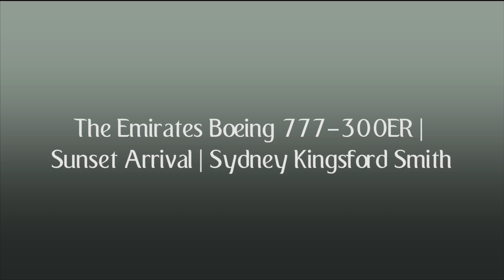The Emirates Boeing 777-300ER | Sunset Arrival | Sydney Kingsford Smith International | EK419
An Emirates Boeing 777-300ER lands at Sydney Kingsford Smith International Airport, runway 34L after a 3hr flight from Christchurch International Airport as EK419. Enjoy!

Category:
Travel & Events